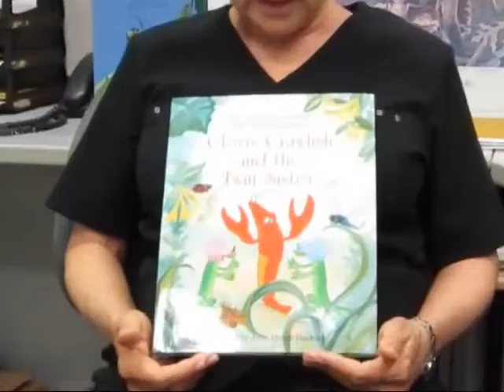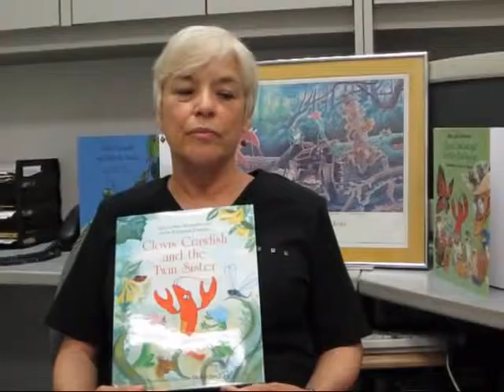Interview with Julie Fontenot Landry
Julie Fontenot Landry discusses her CLOVIS CRAWFISH series